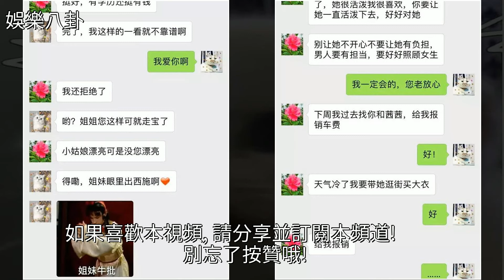“把女朋友拉進家庭群之後，群聊不是在說相聲嗎？”哈哈哈哈，[娛樂八卦]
“把女朋友拉進家庭群之後，群聊不是在說相聲嗎？”哈哈哈哈 [娛樂八卦]相聲,雙面膠,娛樂“把女朋友拉進家庭群之後，群聊不是在說相聲嗎？”哈哈哈哈 [娛樂八卦]相聲 雙面膠 娛樂